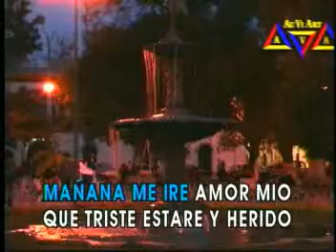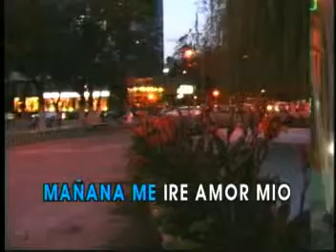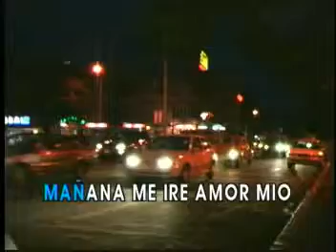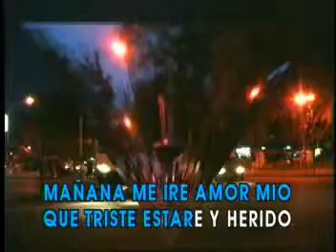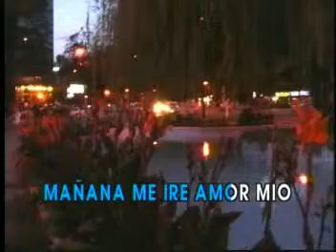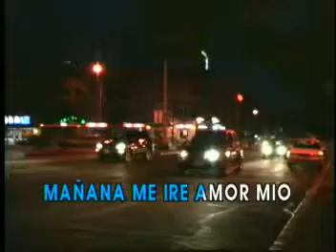esta noche la paso contigo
Un recuerdo.